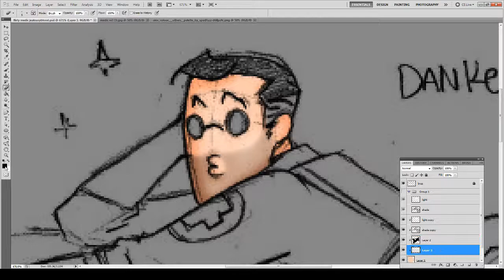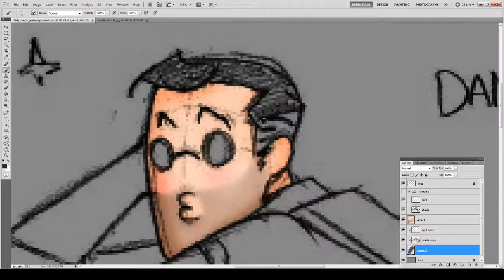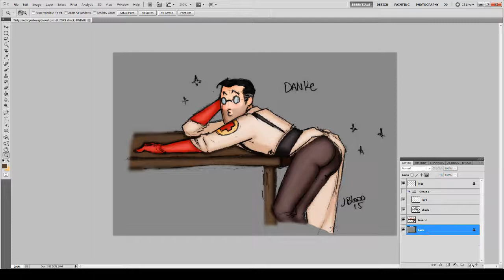Flirty Danke Team Fortress 2 Speed Paint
Medic down boy stop with the Flirting what will the children think? And by children, I mean your birds?

Oh Medic doesn't care he is just trying to show he is ready to pocket someone and seeing the viable potential people to pocket. You know one with the best hat taunts and skills.

It's like a nature documentary or a car wreck.